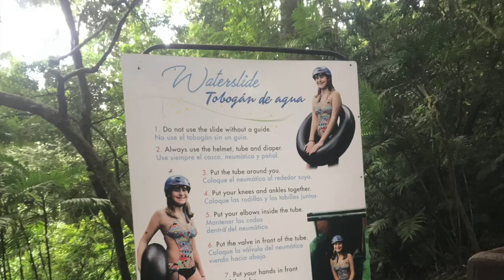Buena Vista Costa Rica 2018